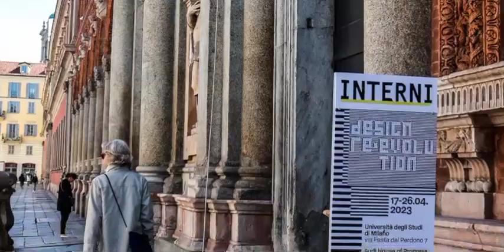24 04 23 ART DESIGNER A MILANO fuori salone del mobile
Art designer a Milano oggi 24 aprile 2023. Dal sito dei futuri disoccupati - ma con laurea- fino a Duomo e a Brera ( che obbrobrio) termine in vi Solferino vicino alla sede storica del corriere della sera. Che delusione. Sono d'accordo con il Campano.🤮